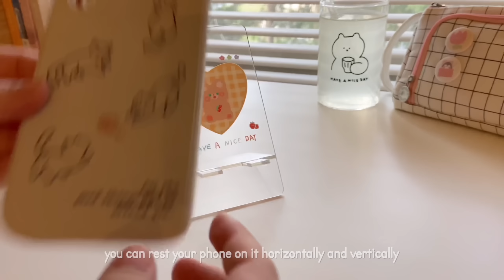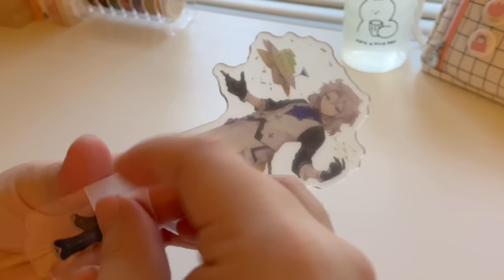♡ cute & aesthetic items 🍑// ft. aliexpress haul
Backpack is sold out!

This vid was a lot of fun to make and I hope you guys liked seeing my cute and aesthetic finds! After today I start my winter break so I'm excited to make more vids and enjoy the holiday season ^^ hope you all are doing well!

Sign up using this link and you will get 2000 yen (20$) off your first purchase on Buyee!

Ethnicity?

Filming Equipment?
~ iPhone 11

Editing software?
_ iMovie & VLLO